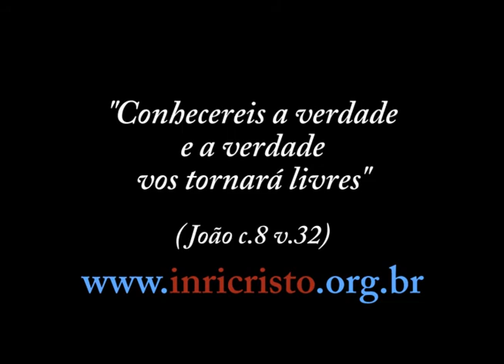INRI CRISTO ao vivo 25/06/2011 Parte 4/4: Parada Gay, Profeta Elias, Raças não humanas, Arca de Noé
Perguntas do dia 25/06/2011:

- Mestre, moro nas cercanias da Parada Gay. O que devo fazer se me deparar com luxúria e pecado nas ruas?
- A canela, especiaria, foi noticiada como potente substância anti-doenças essa semana. O óleo de salmão possui essa substância. As ervas, óleos, ungüentos bíblicos são remédios naturais?
- Quando o profeta Elias ascendeu ao céu numa carruagem de fogo, pra onde ele foi?
- Por que sua coroa é de lã, e não de espinhos?
- Qual é a sua opinião sobre a eutanásia?
- Queria saber mais detalhes sobre a visão que INRI CRISTO teve numa suíte na quadra 5 do Setor Hoteleiro Sul -- Hotel das Américas.
- Se Adão e Eva foram os primeiros homens da Terra, como Caim foi para Nod e se casou com uma mulher de lá? De onde vieram aquelas pessoas? É correto o pensamento de que poderiam ser alienígenas, já que não são filhos de Adão?  Gostaria muito de saber se Caim encontrou alienígenas quando se casou, já que a Bíblia não fala sobre os habitantes daquele lugar.
- Existem outras raças não-humanas na Terra?
- Existe algum motivo místico para tomar água na garrafa, e não de um copo?
- Confiar em DEUS significa estar aberto para o acaso?
- A Nova Ordem Mundial ocorrerá antes ou depois da hecatombe nuclear?
- Qual sua opinião sobre os círculos nas plantações? São realmente sinais vindos do cosmos?
- O que o Senhor diz sobre a Criogenia, que preserva os mortos para serem ressuscitados no futuro?
- A Arca de Noé e o dilúvio foram literais, ou figurados?
- O Islamismo é realmente oposto aos costumes ocidentais?
- Mestre, mas Adão, Noé, Jesus e o Senhor não são a mesma alma?
- Como aconteceu a extinção dos dinossauros?
- Se DEUS criou tudo, de onde veio DEUS?
- A Bíblia diz que Caim foi amaldiçoado pela lei divina. Qual foi o débito carmático de Caim?
- Por que muitas veze na história a genialidade anda ao lado da loucura?
- Engravidar a irmã é pecado?
- Na Bíblia fala para não acreditar em falsos profetas. Você não tem medo de estar fazendo com que algumas pessoas pequem?